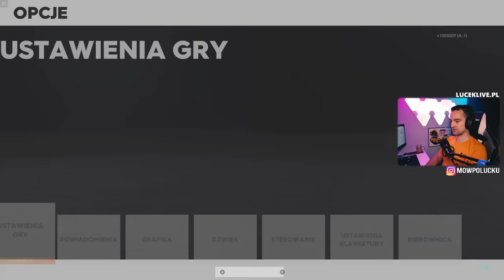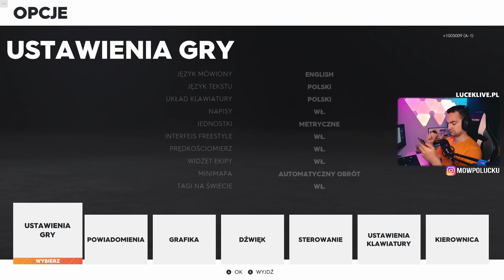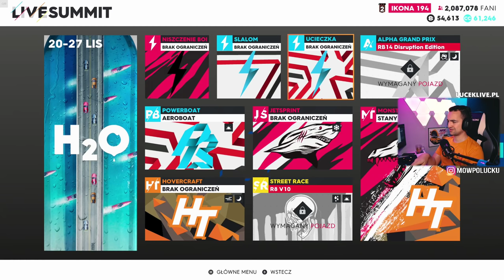THE CREW 2 🇵🇱 \ Blazing Shots \ Citroen Vision GT Tuning 😍